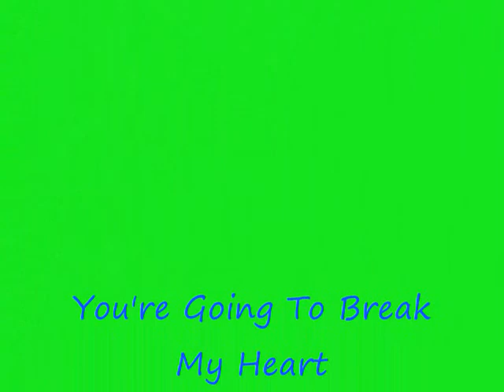You're Going To Break My Heart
A piano melody from David MacMullan and Guilherme Schroeter married to some video I shot while walking through my garden on May 6, 2013 that will work well at the end of a movie as you roll the credits.